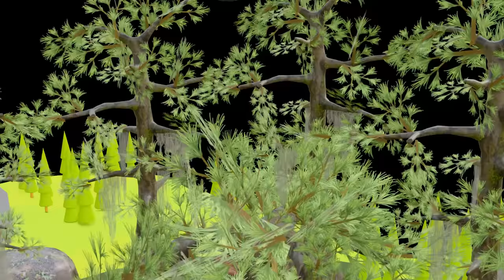Kaddu Paddu 23 | Jokes | paagal beta | cs bisht vines | Bittu funny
Kaddu Paddu | Jokes | paagal beta | cs bisht vines | Bittu funny